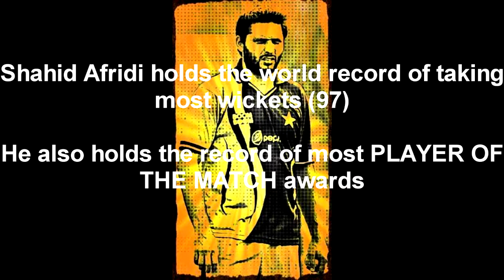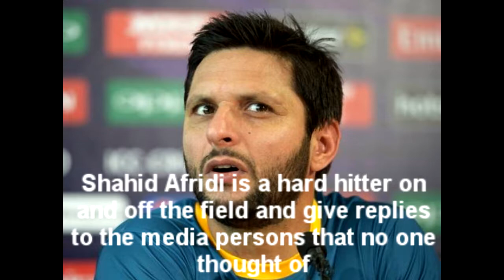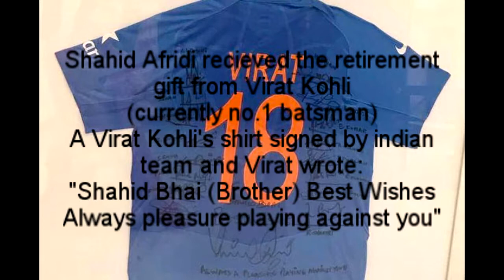Shahid Afridi - The Legend | Documentary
Shahid Afridi Life in Cricket and Out